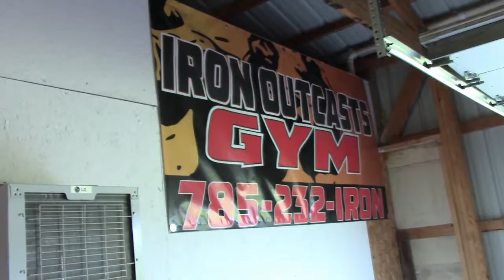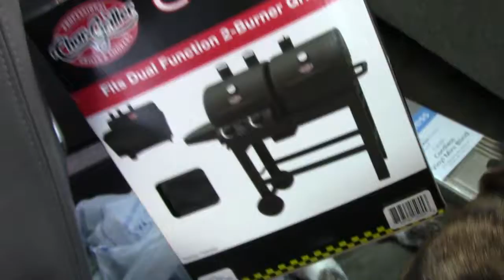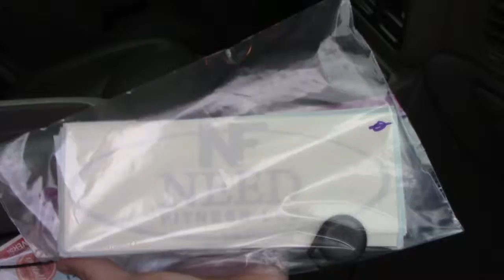7 Day C9LYFE Episode 143- Bartering Is A Great Tool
Thank you all for being such great supporters of our vision to spread positivity and helping people to shift their mindset!!! We want each and every person to reach their version of a C9LYFE!!!